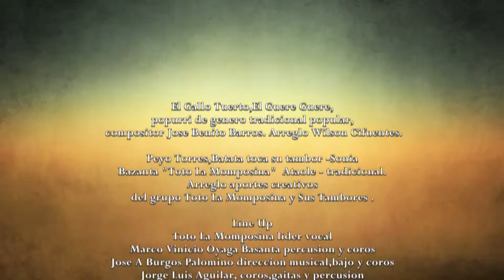LA MÚSICA CON TOTÓ.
Ella es uno de los patrimonios humanos y artísticos de la región Caribe y de Colombia. Dentro de ella, lo que suena es el espíritu de sus ancestros indígenas y africanos, es la pionera y mayor representante de la música tradicional de Colombia en el mundo.

Toto es la inspiración para músicos, intérpretes nacionales e internacionales , lo confirman sus numerosas colaboraciones con artistas de diferentes géneros musicales.

 Colaboraciones más destacadas:
"Los Sueños" junto a Chambao 2013
"La Candela Viva" junto a Jorge Celedón 2013
"Zapata se Queda" junto a Lila Downs 2012
"Latinoamerica" junto a Calle13 en 2011
"El Pescador" juntos a la Orquesta Filarmónica de Colombia 2010
LA MUSICA CON TOTO. es un primer sencillo que llega como un abreboca para todos sus fans de lo que será su nueva producción discográfica y en respuesta al reconocimiento que la "Música de la Identidad",apelativo con el que la artista describe su proyecto musical basado en los ritmos tradicionales de Colombia recibirá en Noviembre próximo: Grammy Latino a la Excelencia Musical y el Premio Nacional de Cultura .

 La Música Con Totó. es un popurrí de paseo tradicional El Gallo Tuerto -El Guere Guere del compositor colombiano Jose Benito Barros y el popurrí de bullerengues Peyo Torres /Batata toca Su Tambor /Toto La Momposina/Ataole un homenaje al mas grande percusionista que ha tenido el Caribe colombiano Paulino Salgado "Batata" con improvisaciones de Toto La Momposina.
Dos canciones que trazan el camino musical que Toto ha recorrido en sus 58 años de vida artística, ella es  la cuarta generación de una estirpe de músicos y en la actualidad, a sus 72 años sigue seduciendo con sus bailes cantados, creando nuevas expresiones musicales a través de la mezcla de instrumentos y sentimientos de la diferentes regiones de su país .

SOBA Producciones
Producción Artística : Sonia Bazanta
Dirección Musical: Jose A Burgos Palomino
Arreglo El Gallo Tuerto Wilson Cifuentes
Arreglo Peyo Torres aportes creativos del grupo Toto la Momposina y Sus Tambores
Dirección de percusiones: Marco Vinicio Oyaga Basanta
Producción general Ramón Benítez
Grabación: Estudios Audiovisión
Ingeniero de grabación y mezcla: Mauricio Cano
Masterizacion: Carlos Silva